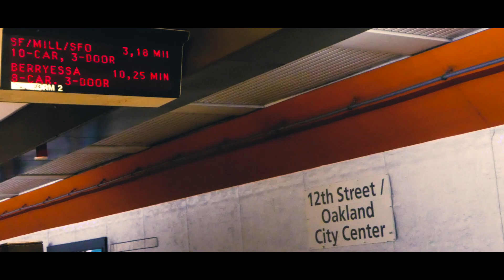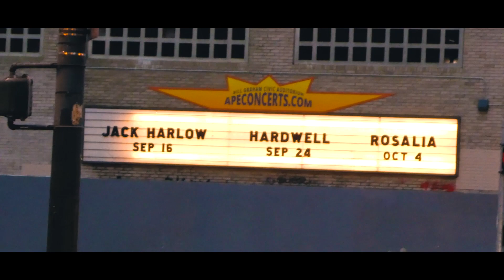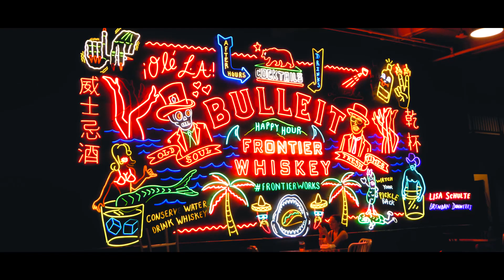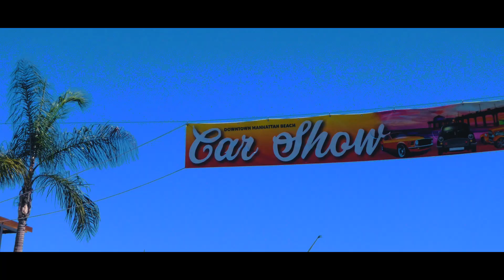My Trip to LA & SF 🇺🇸